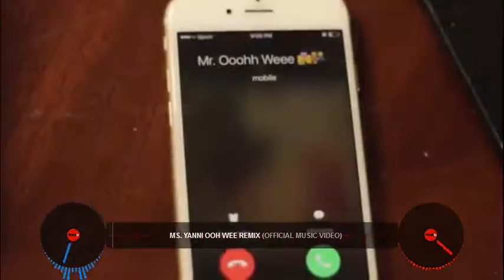Ms Yanni Ooh Wee Chopped Up n Screwed Up by Dj Tee Nasty